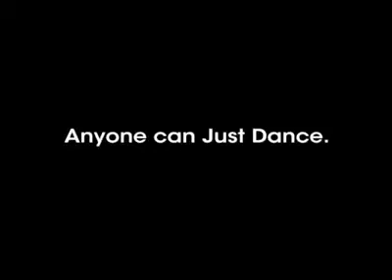Just Dance3 - # 1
divertimento